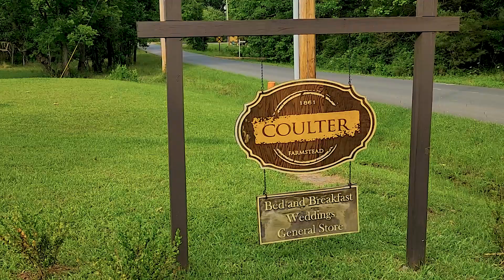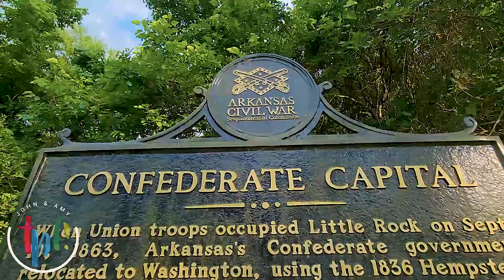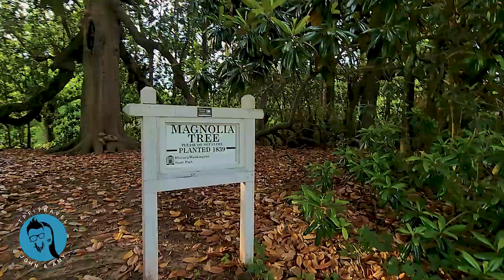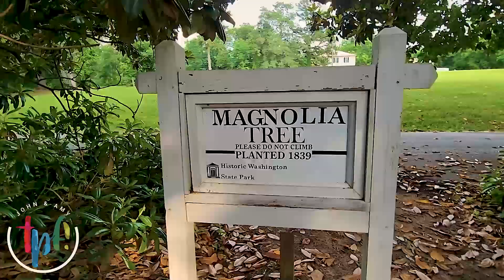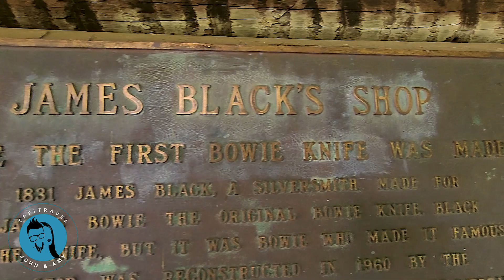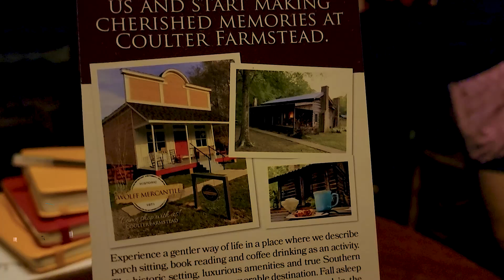Washington, Arkansas | Historic Civil War Era State Park | Scooter Tour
We stayed in a restored barn in historic Washington, Arkansas. It was amazing!

Coulter Farmstead is walking distance from the incredible downtown area of Washington, Arkansas. Their facilities are beautiful!

✈️🎡😃TPF! Travel Plus: Trips, Places and FUN!
John and Amy share tips and ideas on how to have fun and exciting travel adventures! TPF! Travel regularly highlights attractions in Branson, Missouri, Orlando, Florida along with cruises and many other travel destinations!

SEND TO OUR BUSINESS ADDRESS:

Escape Code
4560 North Gretna Road

📸 OUR GEAR & SERVICES: